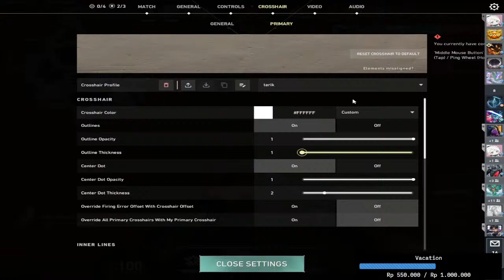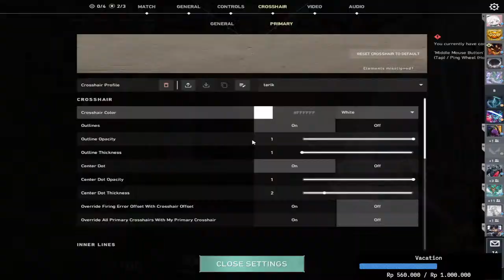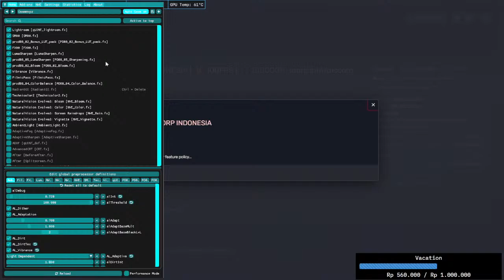Life After Death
Nothing Here just casual player